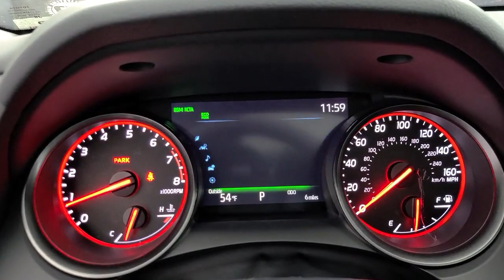2021 Toyota Camry Tulsa, Broken Arrow, Owasso, Bixby, Joplin, OK 85729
Celestial Silver Metallic New 2021 Toyota Camry available in Tulsa, Oklahoma at Jim Norton Toyota. Servicing the the Broken Arrow, Owasso, Bixby, Joplin, OK area.

Silver 2021 Toyota Camry XSE FWD 8-Speed Automatic 2.5L I4 DOHC 16Vbrbr27/38 City/Highway MPGbrbrbrProudly serving the Tulsa Broken Arrow Bixby Owasso Oklahoma City and beyond! All used cars have been through a multi-point inspection by an ASE Certified Mechanic oil and filter changed. All items identified by inspection repaired as deemed necessary. Each vehicle is fully detailed and ready for immediate delivery. it comes to Auto Financing every consumer is looking for two things: * Affordable car loan rates * Flexible auto loan terms With Toyota Financial Services you get both and more! We offer competitive Auto Finance rates on new and used Toyota vehicles as well as Toyota Certified Pre-Owned Vehicles. In addition take a look at other used car brands that we have on our lot at reduced pricing.brbrIf youre looking for your next new or used car truck or SUV we have something for every taste and every need. Looking for navigation sunroof leather with heated and cooled seats maybe blind spot monitor or backup camera we have cars that have the features and options for you! If you are asking yourself what is my trade worth we can help you answer that! We have a full parts department that supplies our certified technicians we will help with all of your service needs! Call us or visit us anytime Where T-town gets Toyota. Dealer Installed options if any include: Price includes:$1250 - TMS Customer Cash - Gulf. Exp. 02/01/2021
Wheels: 8.0J x 19 Black Machined-Finish Alloy|Multi-Stage Heated Front Bucket Seats|Perforated Leather Seat Trim|Radio: AM/FM/HD Audio Plus|4-Wheel Disc Brakes|6 Speakers|Air Conditioning|Electronic Stability Control|Front Bucket Seats|Front Center Armrest|Leather Shift Knob|Spoiler|Tachometer|ABS brakes|Alloy wheels|Automatic temperature control|Brake assist|Bumpers: body-color|Delay-off headlights|Driver door bin|Driver vanity mirror|Dual front impact airbags|Dual front side impact airbags|Four wheel independent suspension|Front anti-roll bar|Front dual zone A/C|Front reading lights|Fully automatic headlights|Garage door transmitter: HomeLink|Heated door mirrors|Heated front seats|Illuminated entry|Knee airbag|Low tire pressure warning|Occupant sensing airbag|Outside temperature display|Overhead airbag|Overhead console|Panic alarm|Passenger door bin|Passenger vanity mirror|Power door mirrors|Power driver seat|Power passenger seat|Power steering|Power windows|Radio data system|Rear anti-roll bar|Rear reading lights|Rear seat center armrest|Rear side impact airbag|Rear window defroster|Remote keyless entry|Security system|Speed control|Speed-sensing steering|Split folding rear seat|Sport steering wheel|Steering wheel mounted audio controls|Telescoping steering wheel|Tilt steering wheel|Traction control|Trip computer|Turn signal indicator mirrors|Variably intermittent wipers|Auto-dimming Rear-View mirror|Compass|AM/FM radio: SiriusXM|Exterior Parking Camera Rear|Auto High-beam Headlights|Satellite radio trial duration with new vehicle purchase (months): 3|Emergency communication system: Safety Connect with 1-year trial|Apple CarPlay/Android Auto